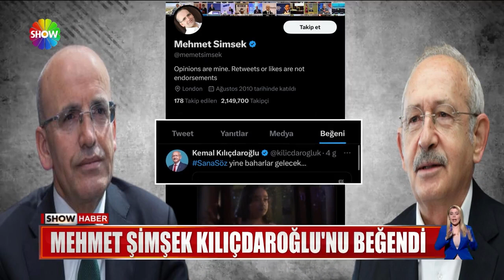Mehmet Şimşek Kılıçdaroğlu'nu beğendi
ESKİ MALİYE BAKANI MEHMET ŞİMŞEK'İN SİYASETE DÖNMEYE İKNA EDİLİP EDİLMEYECEĞİ MERAK EDİLİRKEN, KILIÇDAROĞLU'NUN SEÇİM VİDEOSUNU BEĞENMESİ SORU İŞARETLERİNE NEDEN OLMUŞTU. ŞİMŞEK'TEN BAKIN NASIL BİR AÇIKLAMA GELDİ.